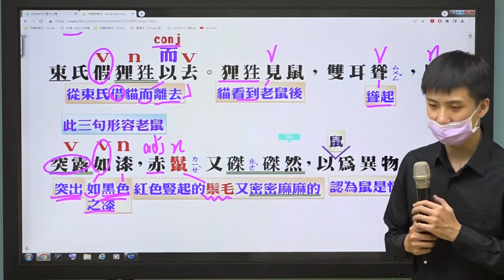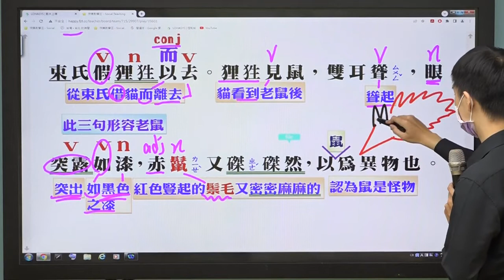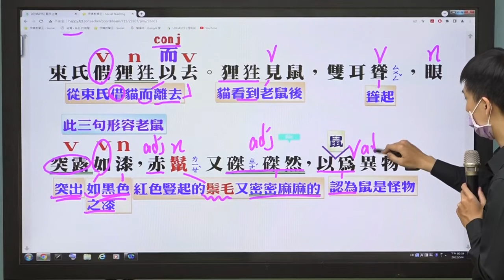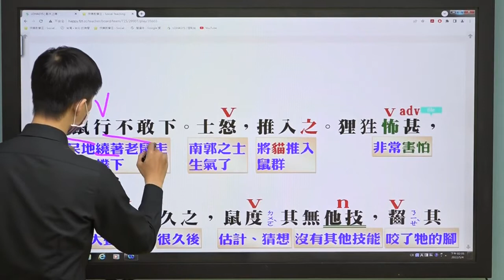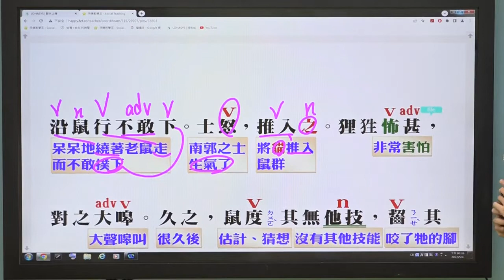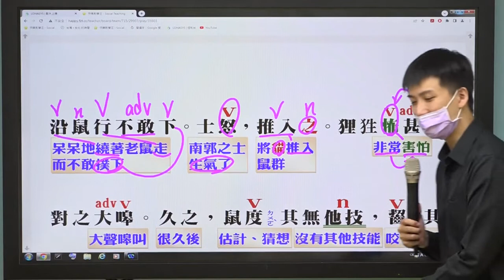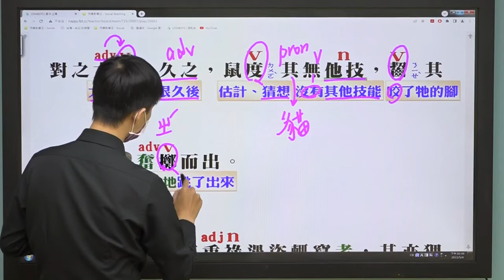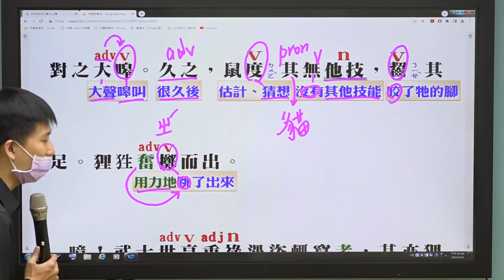【柳吟國文】國小高階素養班_國小文言文_狸狌_偉倫老師